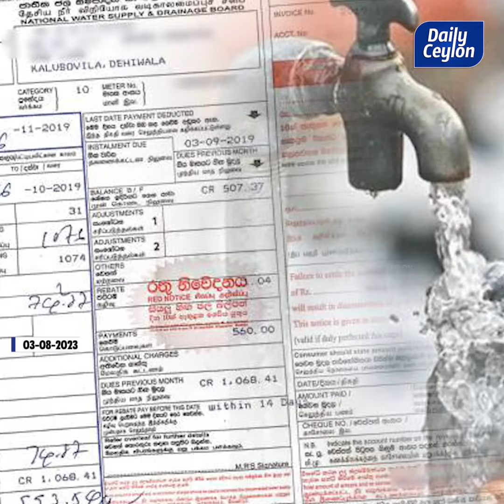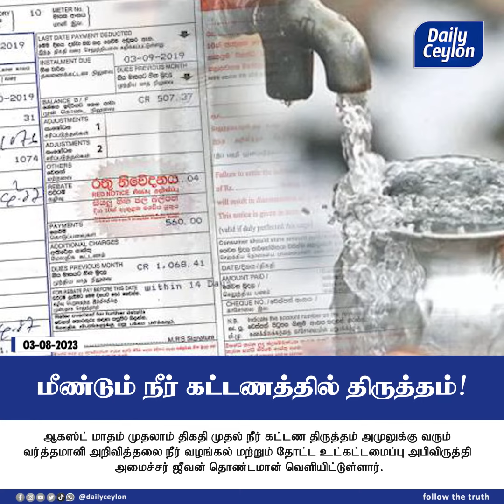🔴மீண்டும் நீர் கட்டணத்தில் திருத்தம்!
Daily Ceylon செய்திகளை WhatsApp இல் உடனடியாக பெற இணைந்து கொள்ளுங்கள்